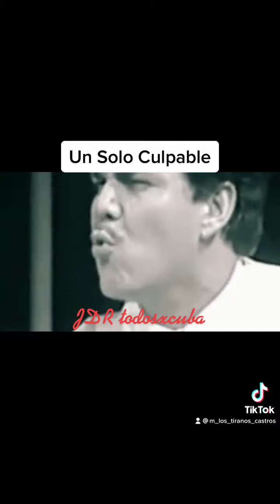Un Culpable,sus seguidores y los que sigan su Camino destrozador...!